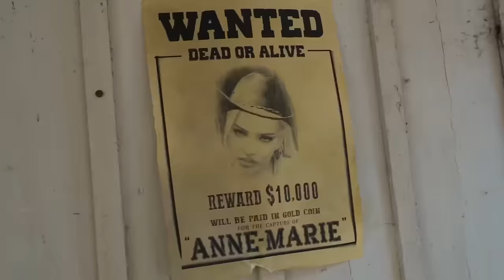Anne-Marie - UNHEALTHY feat. Shania Twain (Official Behind The Scenes)